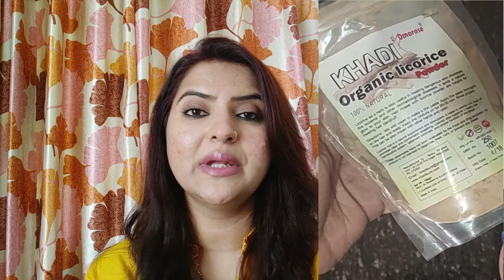DIY SKIN WHITENING CREAM FOR DRY SKIN/WINTER FACE CREAM FOR DRY SKIN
hi friends
आज इस वीडियो में मैं आपके साथ शेयर कर रही हूं homemade skin whitening cream for dry skin यह क्रीम आपके स्कैन को फेयर बनाएगी स्किन में जो भी दाग धब्बे नहीं दूर करेगी,apke complextion को Bright करेगी.
यह क्रीम winters mein hone wali dryness ko khatam karegi or apki skin ko bright banegi,soft banaegi

I HOPE APKO MERI REMEDIES ACHI LAG RHI HO SO PLEASE EK BAAR ZARUR  TRY KARE APNE EXPERIENCE KO MERE SATH SHARE KARE